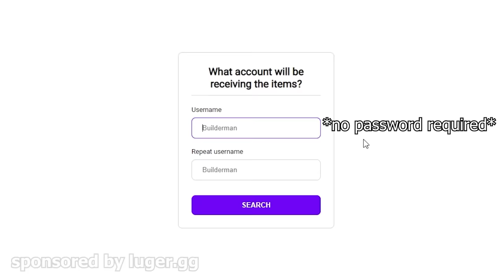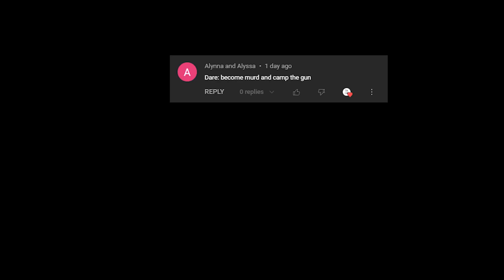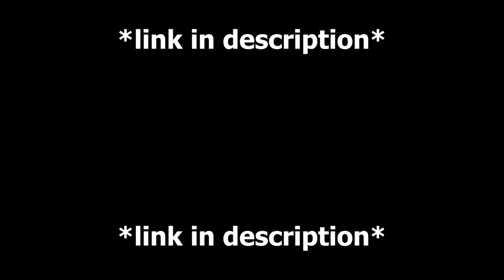Murder Mystery 2 FUNNY MOMENTS (BECAME CAMPER) #12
ROBLOX Murder Mystery 2 Funny Moments & Memes VIDEO. Write your dares for the next video!!!

In this video I made dares which i chose from comments my latest videos.

Some funny moments on ROBLOX Murder Mystery 2 i hope you enjoyed.

murder mystery 2 dares,roblox mm2, murder mystery 2 funny moments memes, murderer mystery 2